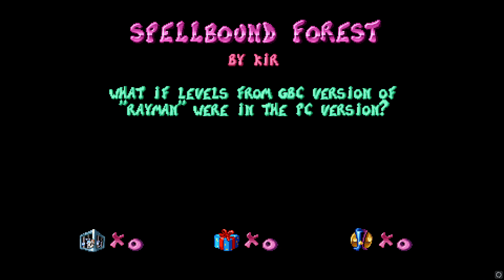Rayman Redesigner - Spellbound Forest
What if levels from Game Boy Color version pf "Rayman" were presented in the PC version? Well, here's the answer to it!